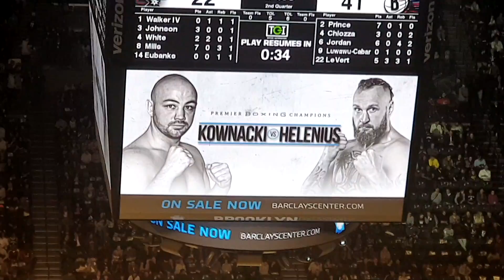KOWNACKI - HELENIUS: BOKSERSKA ATMOSFERA NA MECZU NBA